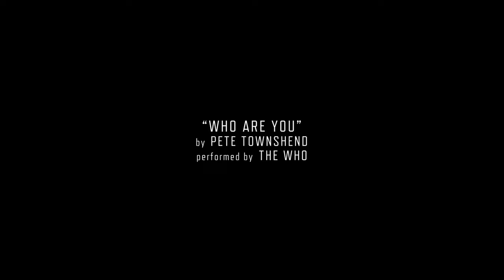Jerry Bruckheimer Television/Trace Pictures/CBS Studios (2021)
From the CBS TV series "CSI: Vegas".

This is the first new CSI show that doesn't use the CBS Productions logo.